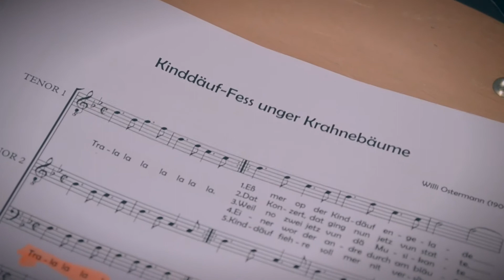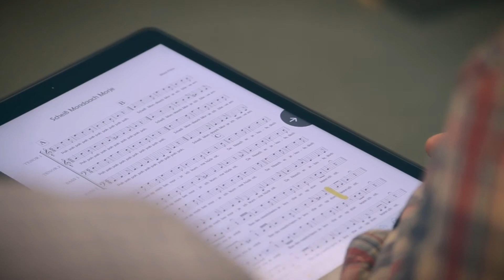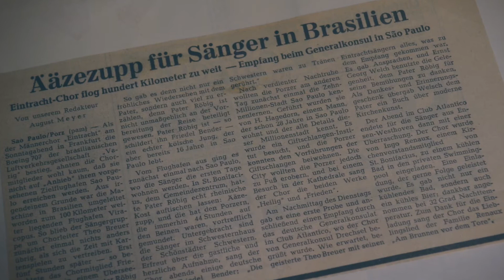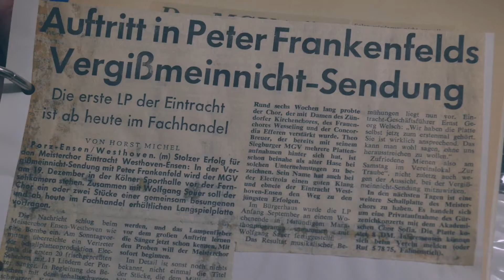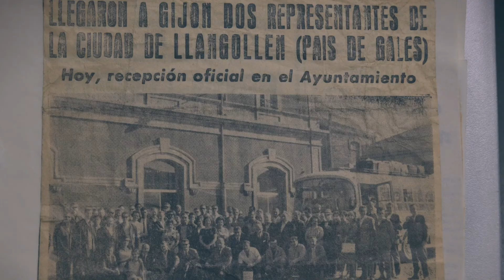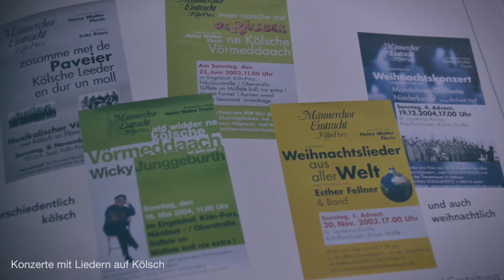VON KLASSIK ZU KÖLSCH: DER CHOR EINTRACHT KÖLN-PORZ VON 1889 BIS HEUTE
1889 gegründet, blickt der Chor Eintracht Köln-Porz auf eine lange und vielseitige Geschichte zurück. Von klassischen Anfängen, Chorreisen in alle Welt, von Schallplattenaufnahmen und einer musikalischen Neuausrichtung in den letzten Jahren berichten die Mitglieder des Chores. Zudem zeigt der Film Impressionen aus dem Proberaum, historische Fotos und Konzertmitschnitte.

Ein Film von Lars Göllnitz.